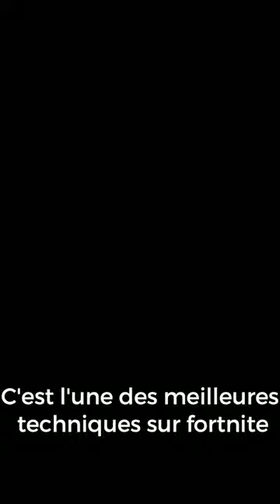LA MEILLEUR TECHNIQUE FORTNITE CHAPITRE 4 POUR GAGNER TOUS SES FIGHTS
Aujourd'hui je te présente LA MEILLEUR TECHNIQUE FORTNITE CHAPITRE 4 POUR GAGNER TOUS SES FIGHTS